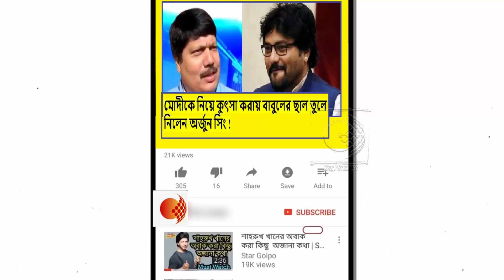৭ বছর মন্ত্রীত্বের মধু খেয়ে এখন মোদী খারাপ !বাবুল একটা জাত বেঈমান !পুরো ধুয়ে দিলেন অর্জুন সিং !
কোলকাতা কেমন লন্ডন হয়েছে তার তার হাল দেখেই আমরা বুঝেছি ! মমতাকে ধুয়ে দিলেন অধীর চৌধুরী !দেখুন ভিডিওটি